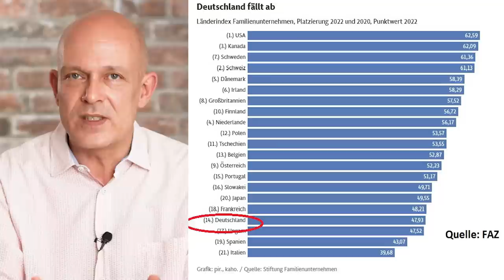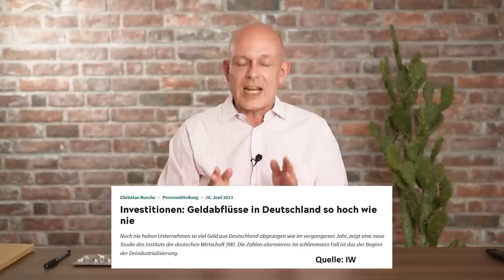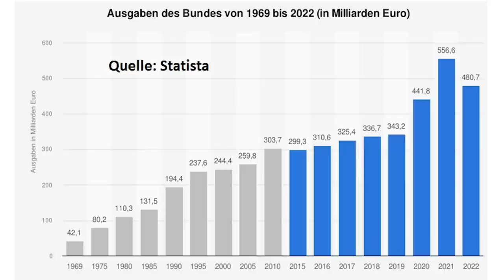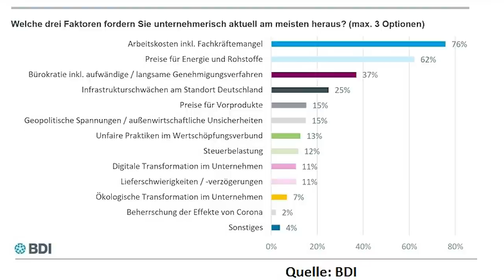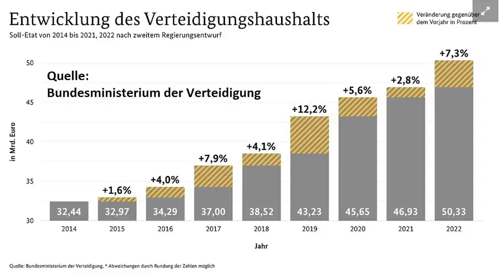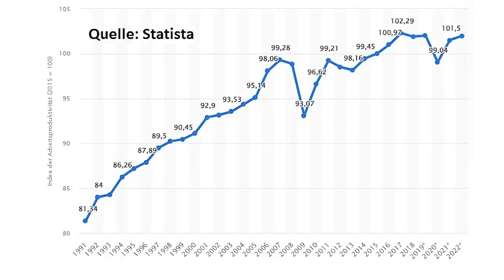Deutschland: Wie schlimm ist es wirklich?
Deutschland ist in Europa beim Wachstum dieses Jahr vermutlich das Schlusslicht, und die Wettbewerbsfähigkeit und Attraktivität des deutschen Wirtschafts-Standorts geht rapide zurück. Welche Rolle spielen dabei Faktoren wie Energie, Demographie, Arbeitslöhne, Klimaschutz und Bürokratie? Und was wäre nötig, um die Schwächung des Standort Deutschlands aufzuhalten? Ein Beitrag von Gerhard Heinrich.

Timestamps:
0:00 Intro
0:18 Nicht mehr wettbewerbsfähig?
2:52 Exodus der Industrie
4:56 Mehr Schulden?
8:03 Staatsversagen
9:54 Energiekosten
12:15 Arbeitsmoral
13:54 Zu viel Gejammer?